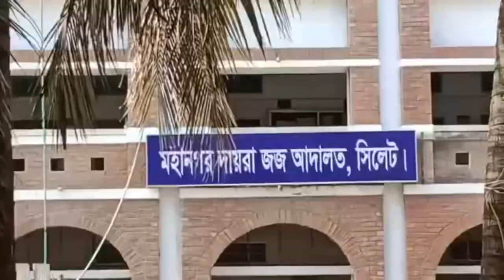সিলেটে রায়হান হ.ত্যা মা ম লার স্বাক্ষীর মৃ ত্যু নিয়ে রহস্য